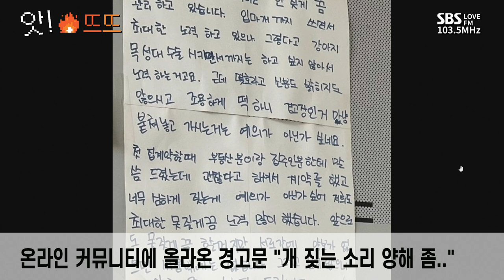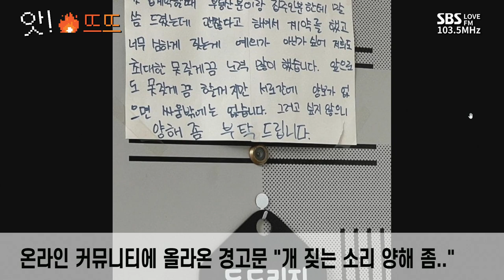[시사특공대] "개 짖는 소리 양해 좀.." 층간소음 갈등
*2022년 05월 06일* 시사특공대